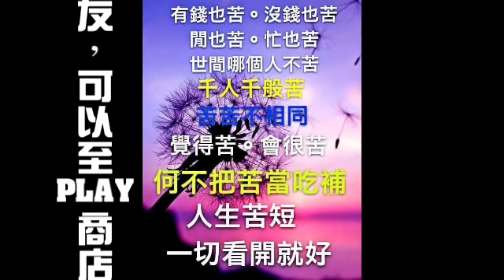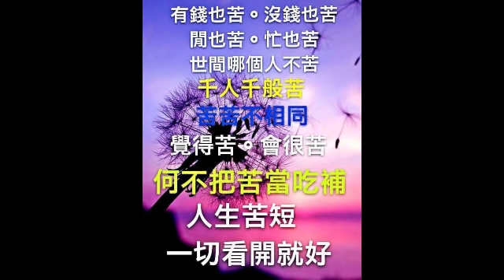【囍結善緣2021年01月18日】